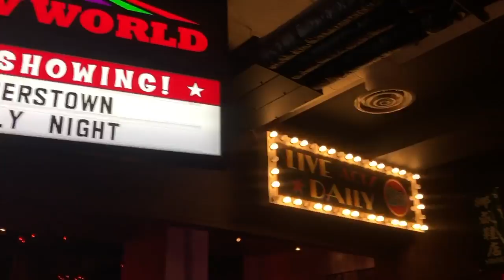RANGERSTOWN FAMILY NIGHT AT BOWLMOR LANES